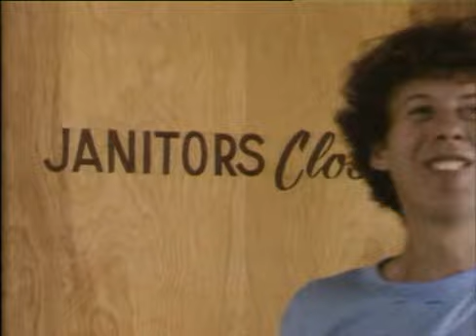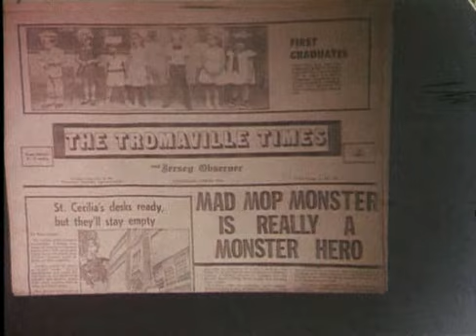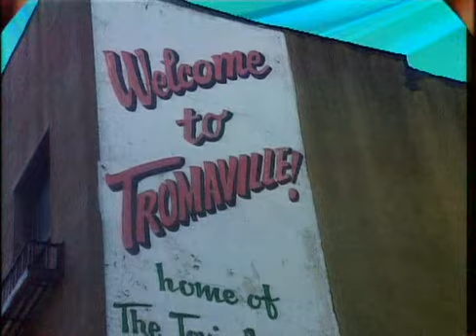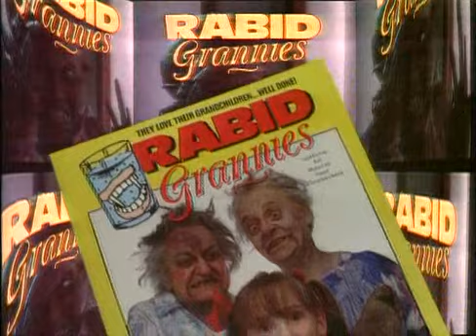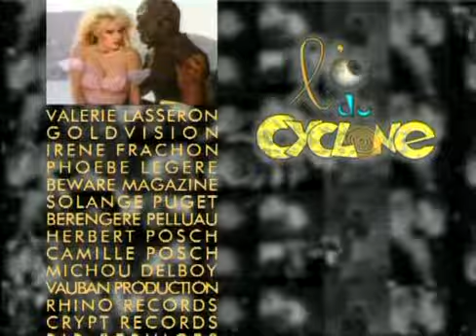L'OEIL DU CYCLONE Welcome to Tromaville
L'Œil du cyclone est une émission d'art alternatif consacrée aux nouvelles images, diffusée sur la chaîne de télévision Canal+, le samedi à 13 heures 30 en clair, de novembre 1991 à juin 1999.
D'une durée de 26 minutes, cette émission d'art alternatif est consacrée aux curiosités visuelles ou sonores, portraits d'artistes, mouvements artistiques, mais aussi raretés diverses, archives internationales, films d'auteurs et documentaires de création, montages musicaux, compilations diverses, etc... jusqu'aux nouvelles images et prenant la forme de reportages et de clips psychédéliques, nourris d'images aux origines les plus diverses, parfois en images de synthèses.